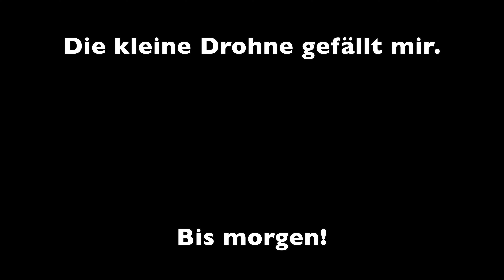Neues Spielzeug - Daily-VLog St.2-78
Heute hab ich endlich das Wetter gefunden um mein neues Spielzeug zu testen. Die Hover Camera X1

Mein Equipment:

-Sony FX30
-Sony a6400
-MacBook Pro
-iPadAir2